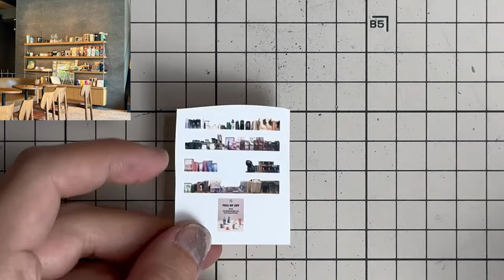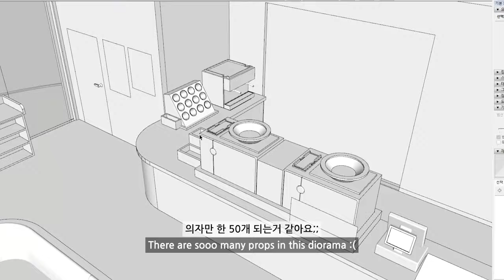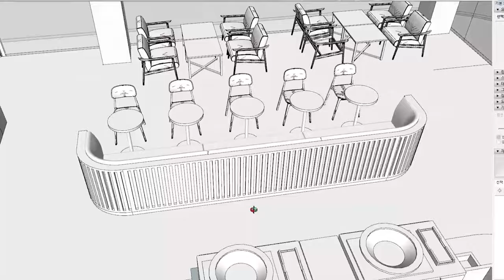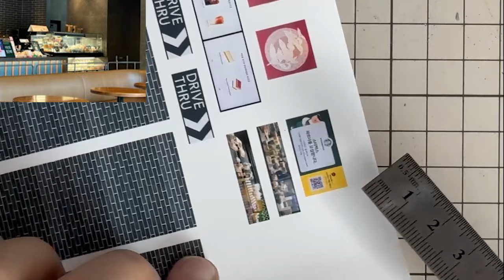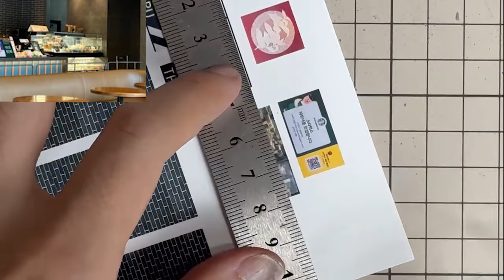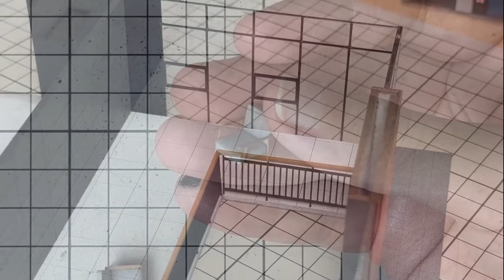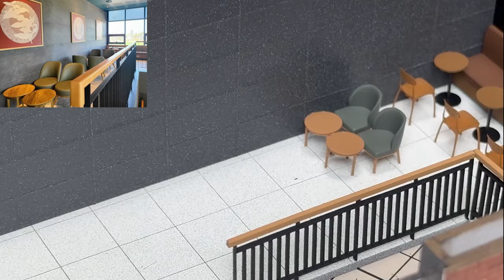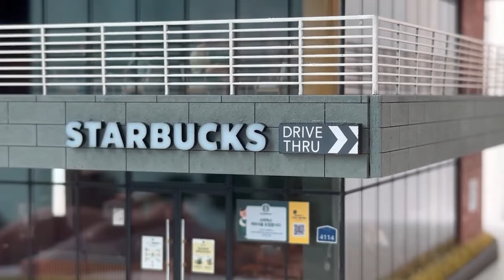Making the MOST detailed Starbucks diorama EVER! in 1/64 scale (Part 1)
This time I made a diorama of Starbucks coffee shop located in Sokcho, South Korea.
Parking lot and roads are going to be in the Part 2 video :)

00:00 Intro
01:11 Making Walls, stairs, windows and etc...
05:11 Making Interior props
13:13 Adding Extra details
17:12 Making Exterior
22:34 Outro